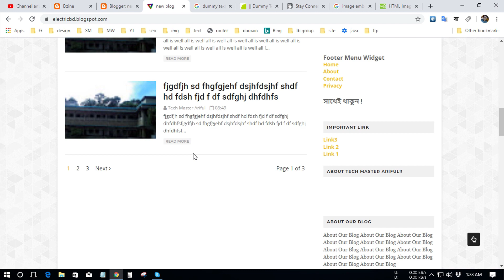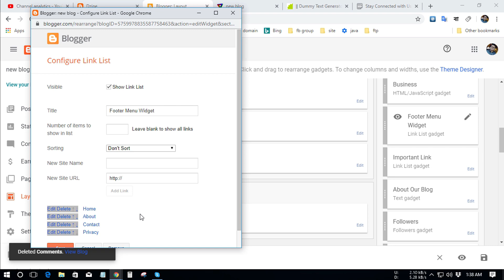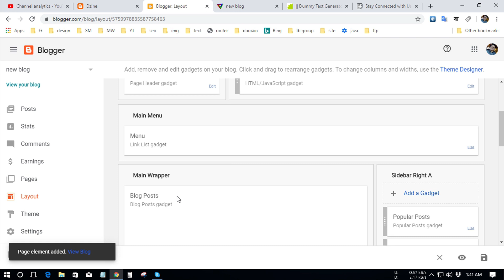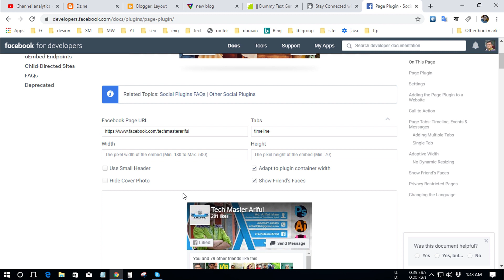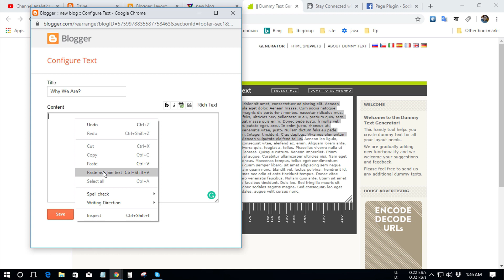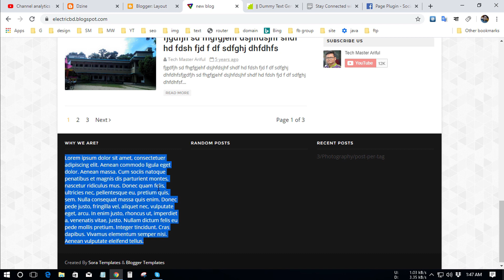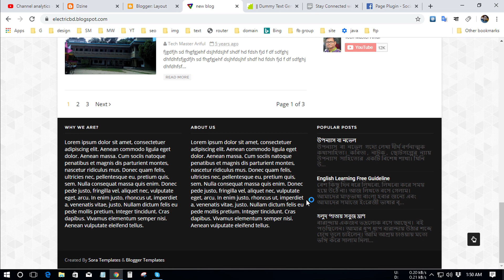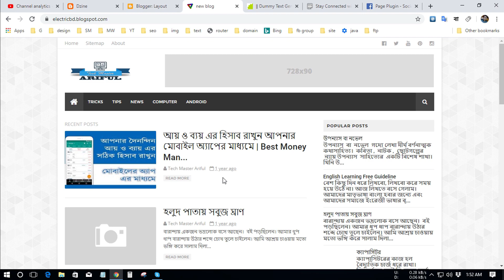কিভাবে ফ্রিতে একটি ব্লগ সাইট বানাবেন । Create Blog Website Free । Part Two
স্বাগতম বন্ধুরা আপনাদের সবাইকে আবারও নতুন একটি টিউটোরিয়ালে। গত পর্বে আমি আপনাদেরকে ফ্রিতে কিভাবে একটি ব্লগ সাইট বানাবেন তার একটি টিউটোরিয়াল দিয়েছিলাম। মূলত সেটি ছিল একটি সিরিজ টিউটোরিয়াল। গত পর্বে আমি ফ্রিতে ব্লগ সাইট বানানোর প্রথম পর্ব আপলোড করেছিলাম। আজকের এই পর্বটি ফ্রিতে ব্লগ সাইট বানানোর দ্বিতীয় এবং শেষ পর্ব। আশা করি আপনারা দুই পর্বের এই সিরিজ টিউটোরিয়ালটি দেখলে খুব সহজেই একটি ব্লগ সাইট তৈরী করতে পারবেন। আমার এই ব্লগ সাইট তৈরিতে আমি প্ল্যাটফর্ম হিসেবে গুগলের ব্লগারকে ব্যবহার করেছি। যা খুবই জনপ্রিয় একটি ব্লগিং প্ল্যাটফর্ম। এই প্লাটফর্মে ওয়েবসাইট তৈরি করলে আপনাকে কোন ধরনের ডোমেইন এবং হোস্টিং ক্রয় করতে হবে না। গুগল কর্তৃক আপনারা সব ধরনের সেবা পাবেন। এখানে আপনারা একটি সাবডোমেইন পাবেন। মোটামুটি ব্লগের মাধ্যমে আপনারা একদম ফ্রিতেই একটি ব্লগ সাইট বানাতে পারবেন। আপনারা যারা নতুন ব্লগিং করতে চান অথবা ব্লগিং শিখতে চান তাদের জন্য এই টিউটোরিয়ালটি খুবই উপকারী হবে। এজন্য আশাকরি আপনারা এই টিউটোরিয়ালটি শুরু থেকে শেষ পর্যন্ত দেখবেন। তাহলে এ বিষয়ে আপনারা অনেক জ্ঞান অর্জন করতে পারবেন। এই টিউটোরিয়ালটি বিষয়ে আপনাদের যদি কোন প্রশ্ন অথবা মতামত থাকে তাহলে সেটি আমার কমেন্ট বক্সে কমেন্ট করে জানাবেন অথবা আমার ফেসবুক ফ্যান পেজে মেসেজ করে জানাবেন। আমি আপনাদেরকে যথাসম্ভব সাহায্য করার চেষ্টা করব।ব্লগিং বিষয়ে আগামীতে আমার চ্যানেলে আরো অনেক ভিডিও টিউটোরিয়াল আসবেন এজন্য আপনারা অবশ্যই আমার চ্যানেলের সাথে থাকবেন।